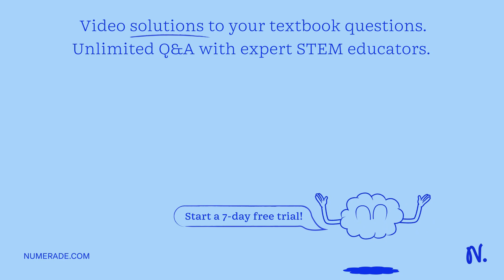The vapor pressure of the solution at 25Â°C when 10.14 grams of testosterone (C19H28O2, 288.4 g/mol…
The vapor pressure of the solution at 25Â°C when 10.14 grams of testosterone (C19H28O2, 288.4 g/mol) are dissolved in 227.8 mL of ethanol (C2H5OH, 46.07 g/mol) can be calculated.